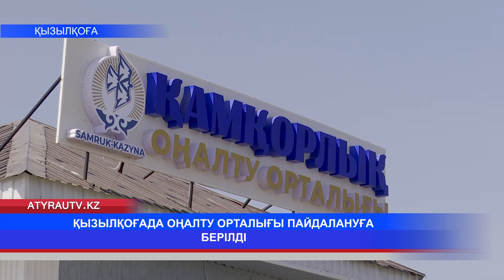ҚЫЗЫЛҚОҒАДА ОҢАЛТУ ОРТАЛЫҒЫ ПАЙДАЛАНУҒА БЕРІЛДІ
Қызылқоға ауданы Миялы ауылында алғаш рет «Қамқорлық» оңалту орталығы ашылды. Бұл орталық мүмкіндігі шектеулі жандардың толық қоғамға еркін бейімделіп, жан-жақты көмектерді тегін алуына сеп болмақ. Оған қоса, аудандағы мүгедектігі бар жандардың еркін жүріп-тұруы үшін инватакси көлігінің кілті табыс етілді. Айта кетейік, игі істер «Самұрық қазына» ұлттық әл-ауқат қорының тікелей демеушілігімен жүзеге асты. Толығырақ сюжетте.